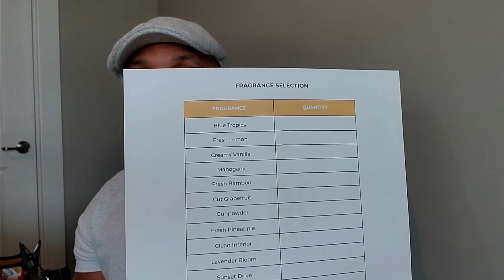HOW TO APPROACH RETAIL STORES TO PITCH YOUR CAR AIR FRESHENER. Things You Should Know.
Hello everyone!

Today I will finally be talking about how you I approach retail stores and convenient stores to pitch my car air freshener and how you too can do the same.

You can also JOIN our facebook group so you will be able to directly message me if you need any help or have any questions.

NOTE: The new and updated PRICE LISTS which include the "Multiple Designs" and "Single Design" can be found in the Facebook group.

Metronic 4x8 Bubble Mailer 50 Packs Black.